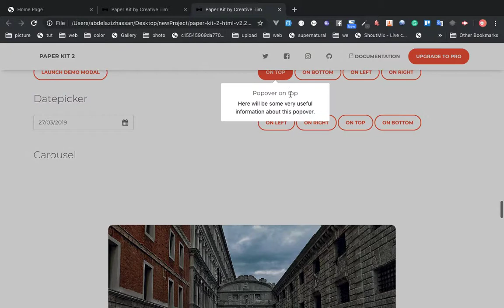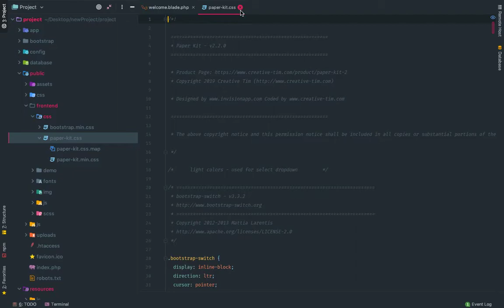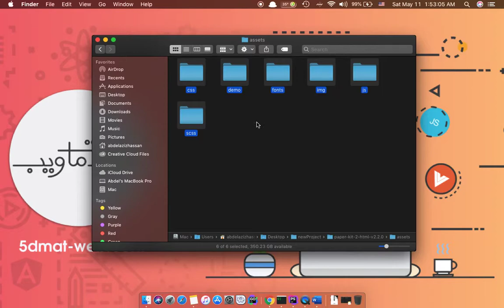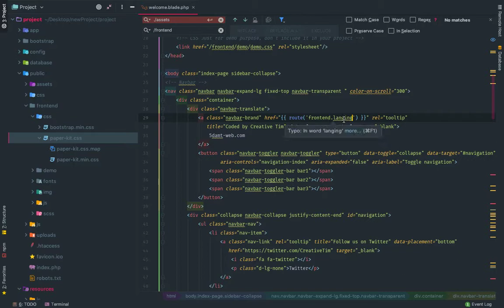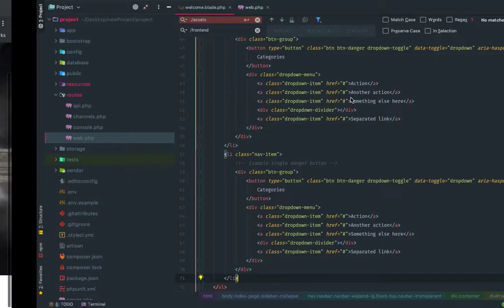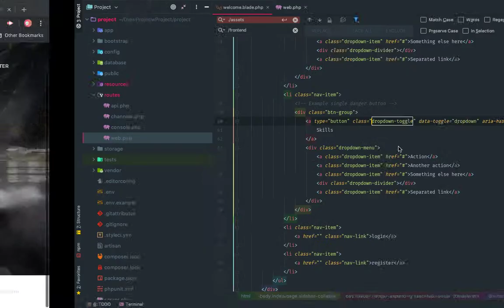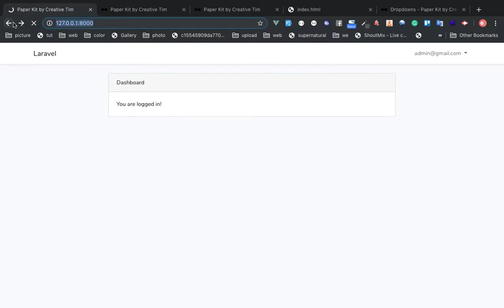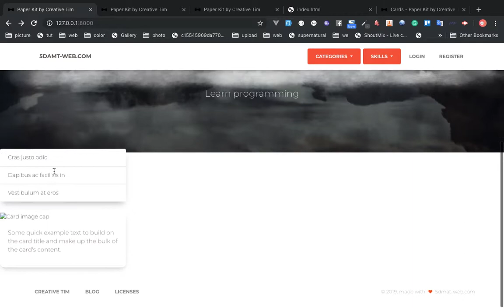laravel 5.8 Lesson 33 website design